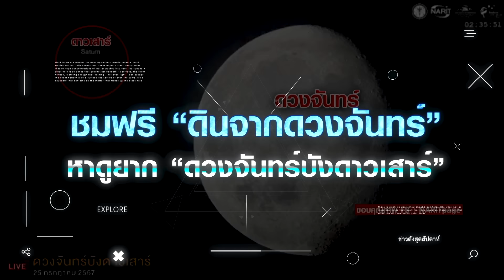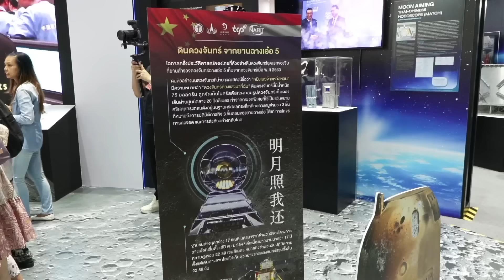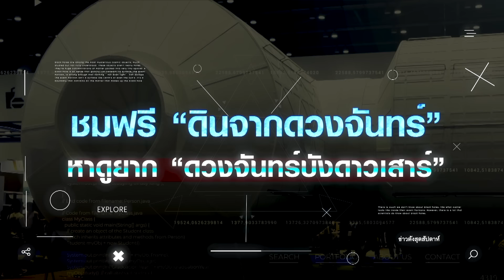ชมฟรี “ดินจากดวงจันทร์”หาดูยาก “ดวงจันทร์บังดาวเสาร์” | ข่าวดัง สุดสัปดาห์ 27-07-2567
ดินจากดวงจันทร์ ที่นำกลับโลกโดยยานฉางเอ๋อ 5 นำมาจัดแสดงนอกแผ่นดินจีนเป็นครั้งแรก ที่ไทย  ขณะที่สัปดาห์ที่ผ่านมา มีปรากฎการณ์ดาราศาสตร์ครั้งสำคัญ คือ ดวงจันทร์บังดาวเสาร์ ครั้งแรกของปีนี้